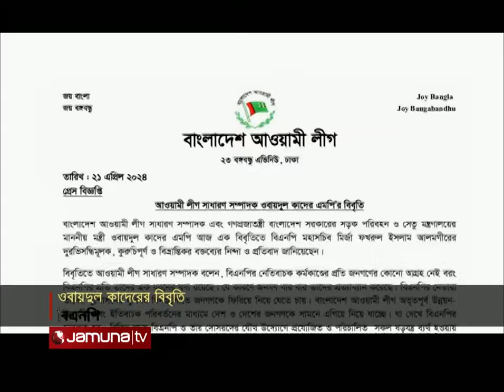‘বিএনপির নেতিবাচক কর্মকাণ্ডের প্রতি জনগণের আগ্রহ নেই’ | Obaidul Quader | Politics | BNP | Jamuna TV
বিএনপির নেতিবাচক কর্মকাণ্ডের প্রতি জনগণের কোনো আগ্রহ নেই বলে মন্তব্য করেছেন আওয়ামী লীগের সাধারণ সম্পাদক ওবায়দুল কাদের। এক বিবৃতিতে তিনি বলেছেন, বিএনপির প্রতি জনগণের একধরনের ঘৃণা রয়েছে। যে কারণে জনগণ বারবার তাদের প্রত্যাখ্যান করেছে।

Address:
Bangladesh.